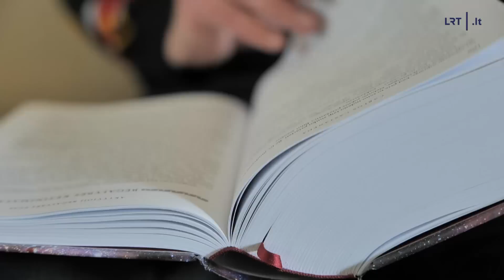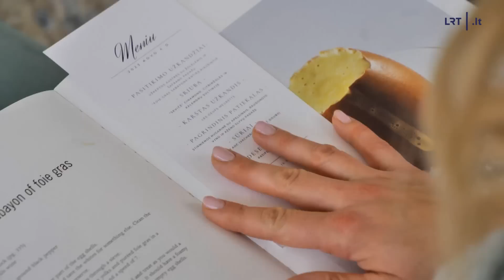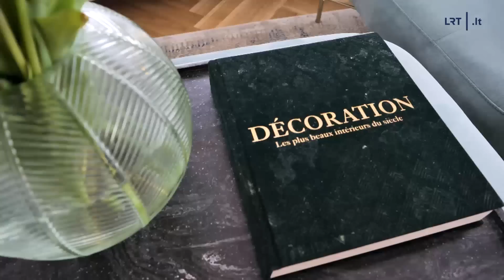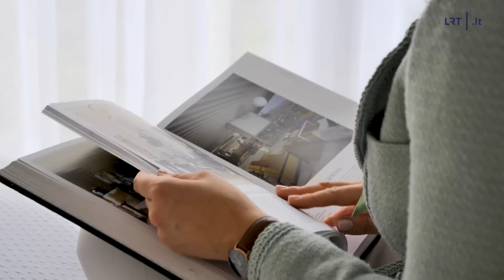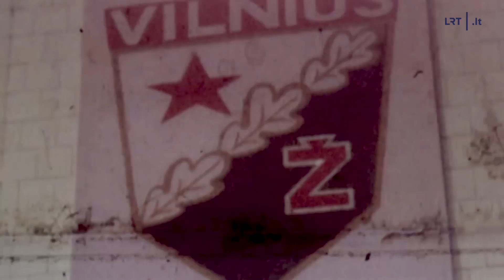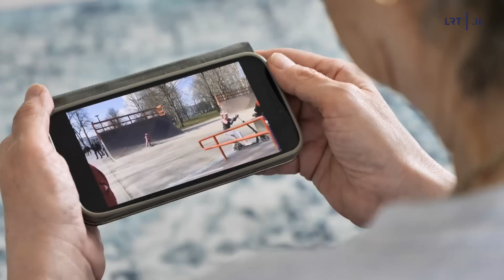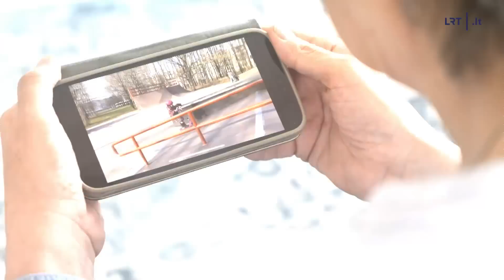Stilius. Meditacijos mokytojas, kriminalinę policiją palikusi Rasa ir rekordininke Lina Kačiušytė